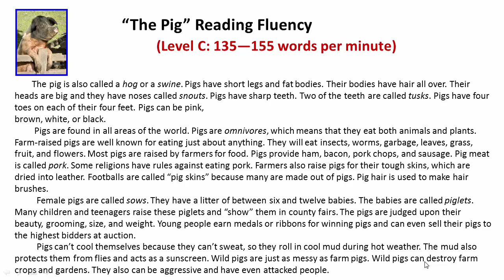“The Pig” Reading Fluency Level C